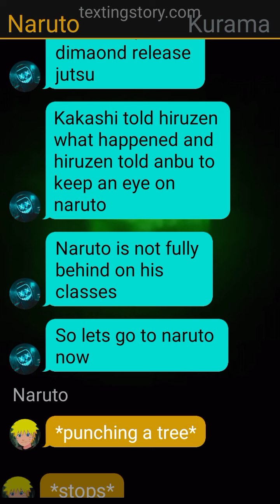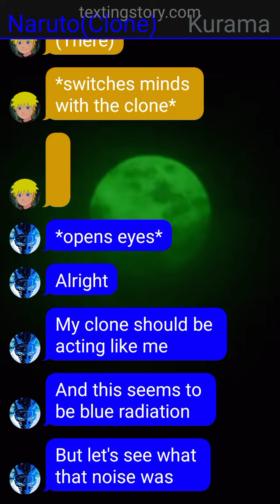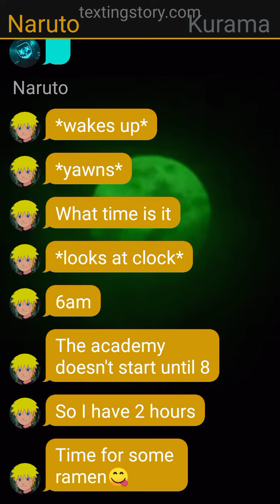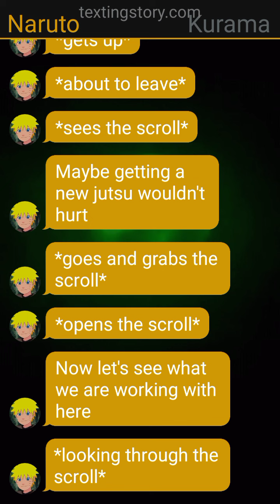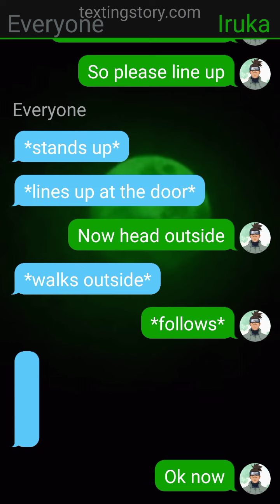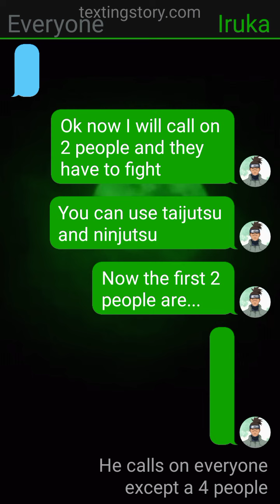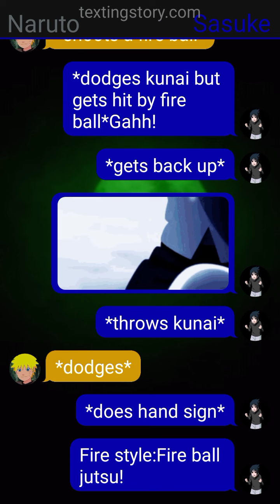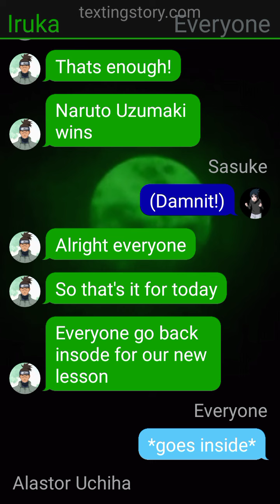What If Naruto Had Radiation Ash And Diamond Release And Juubi|Naruto X Harem|Part 2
I have nothing to say if I'm being honest here.